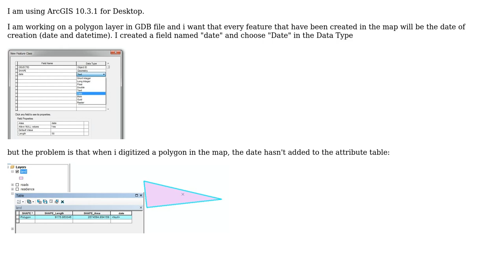GIS: Automatically adding date to attribute table in ArcGIS 10.3.1 for Desktop?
With thanks & praise to God, and with thanks to the many people who have made this project possible! | Content (except music & images) licensed under CC BY-SA | Music | Images & others | With thanks to user Oliver Burdekin user newGIS and the Stack Exchange Network Trademarks are property of their respective owners. You are responsible for your own actions.